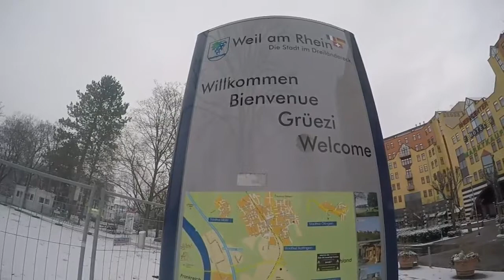huningue et sa frontière